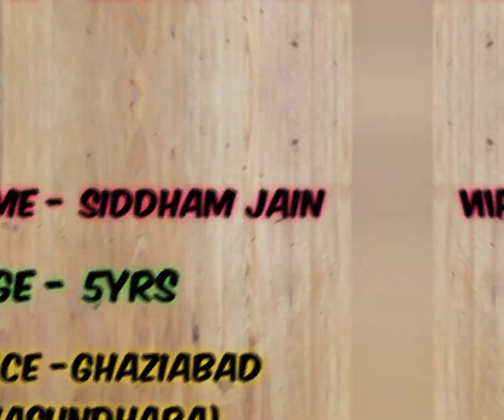Fancy Dress Lord Ram# Rhyme Drive like papa#Siddham jain# 5yrs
Siddham jain
5yrs
Ghaziabad (Vasundhara)
Rhyme and Fancy dress